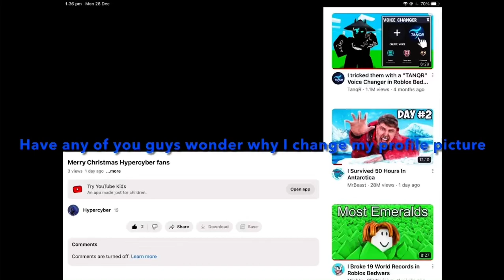Why I change my profile pic